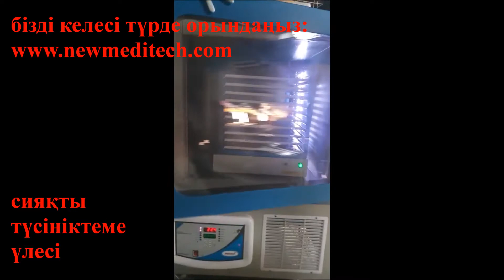Platelet Incubator Agitator kazhak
MEDITECH - бұл тромбоцитарлы араластырғыштың ірі өндірушісі. Плателет араластырғыш Плателет концентраттарын бақылаудағы температура кезінде үздіксіз қозғалыста сақтауға арналған. Тромбоциттерді араластырғыш екі қабырғадан тұрады. Сыртқы сырғытпа болаттан жасалады және ішкі камерасы импортталған баспайтын болаттан (20 Swg, AISI 304) медициналық сыныптан дайындалған. Сыртқы температура реттегіші. Бақылау құрылғысы, AABB ұсынған температурада камераны біркелкі ұстап тұру үшін бірегей ауа ағыны жүйесі 22 +/- 0.1ºC. Сандық сенсор ерітіндімен толтырылған бөтелке ішіне орналастырылған. Ажыратқышты араластырғыштың қозғалысын 10 секундқа, қаптарды оңай орналастыру және алып тастау үшін қамтамасыз етеді. Қауіпсіздік және тромбоциттер қаптарын жақсы көру үшін шыны есік. Есіктерге арналған магнитті тығыздамалар ауа жоғалмауын қамтамасыз етеді «есік жабық» жағдайда. Ішкі желдеткіш суық ауа шығынын болдырмау үшін есікті ашқан кезде өшеді. Жақсы көріну үшін ТРВУ-дың икемді орналасуы. Есік ашылған кезде автоматты жарықтандыру жақсы көріну мүмкіндігін береді. Тұрақтандырғыш инкубатор кіріс кернеуінің ауытқуынан және жабдықтың ұзақ мерзімге ие болуын қамтамасыз етеді